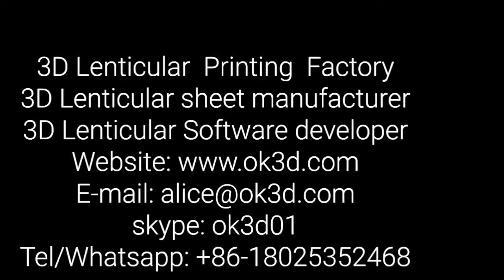OK3D Lenticular 3D PP fly eye lenticular film dot lens sheet material for packing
High quality dot lens sheet,fly eye lenticular sheet,3d dot lens,lenticular material -- Environmentally friendly materials
we are 3d lenticular material factory,we are specialized in producing fly eye lens ,3d dot lenticular lens sheet materials
standard size is 51*71cm,the thickness is 0.5mm